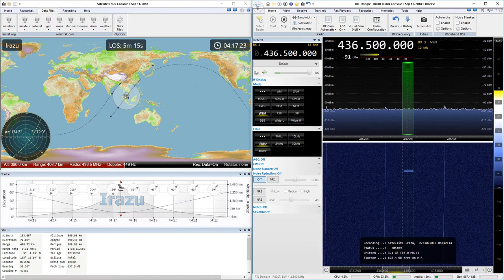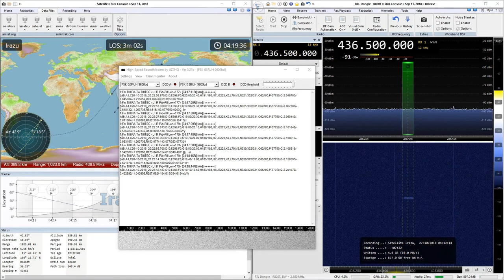2018-10-27: Irazu: FSK9k6 (FM) @ 436.5 MHz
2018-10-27: FSK9k6 (FM) signal from Irazu satellite at 436.5 MHz with RTL SDR